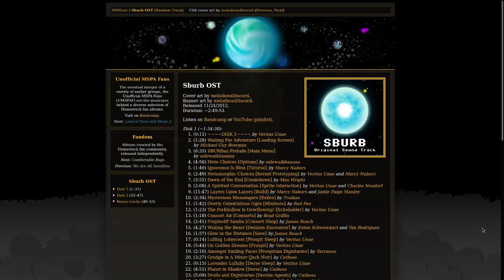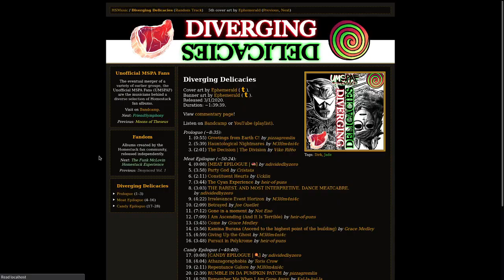hsmusic colored backgrounds prototype